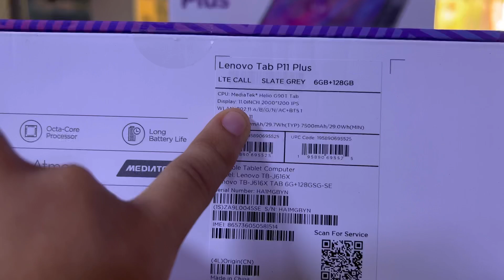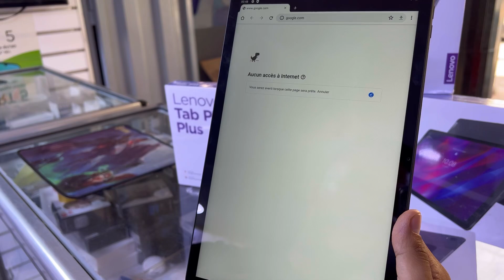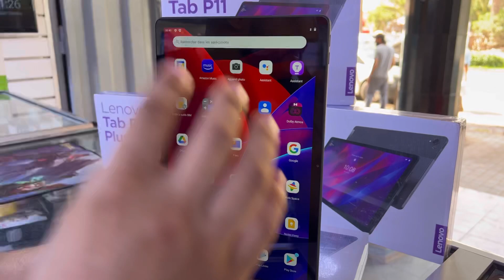الطابليط لي غتصدمك في المواصفات بزااف 😱Lenovo P11 plus (6/128) Proc : G90T🔥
الطابليط لي غتصدمك في المواصفات بزااف 😱
Lenovo P11 plus (6/128)
Proc : Helio G90T🔥
Battery :7700mah (fast charge 20w)🥶